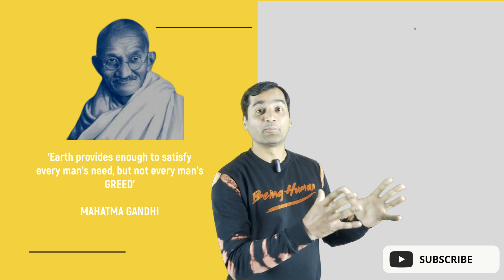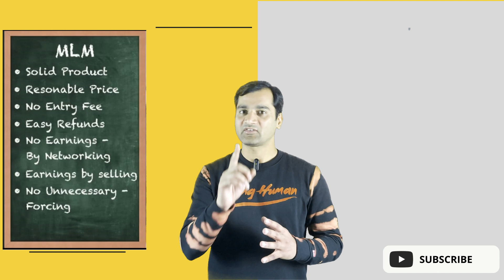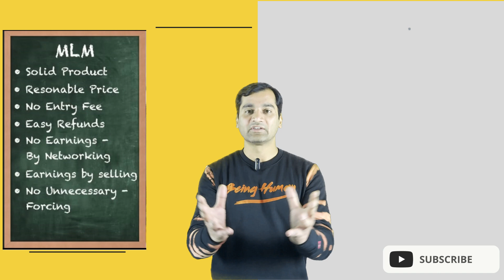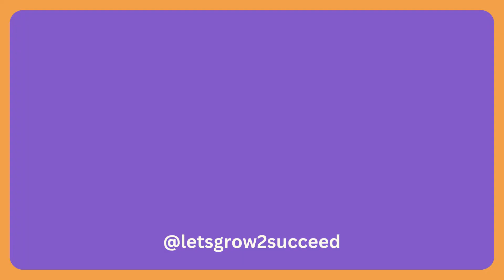Sandeep Maheshwari vs Vivek Bindra | Your Responsibility | Build Skills and Career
In this video, I'll be talking about how bada business thrived and failed. Who may be responsible for the failure. What factors/values should be looked into before joining any MLM company and how one can focus on life, career and success.

Unlock the secrets to building a successful career by taking charge of your skills development and professional growth. This video provides practical advice and actionable tips on how to enhance your skill set, navigate career paths, and achieve your professional goals. Whether you're just starting out or looking to advance in your current career, learn how to take ownership of your professional journey and build a fulfilling and rewarding career.